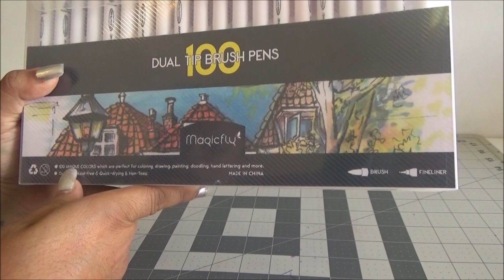Magicfly 100 Dual Tip Brush Pens Review and Drawing - Magicfly Brush Pens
Magicfly 100 Dual Tip Brush Pens

Magicfly Double brosse stylos 100 Couleurs:

Magicfly Dual Brush Pens 100 Colors

Magicfly Dual Brush Stifte 100 Farben

Magicfly Dual penne colori 100

Magicfly Doble punta Rotuladores 100 colores

MANDAME TUS CARTITAS A:
LauraTrev1
2000 S. 10st.
U.S.A